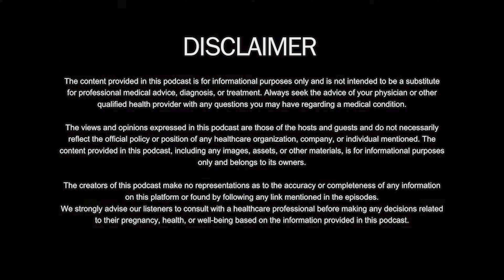Truth Untold behind R@pe, Sexual Harrasment And Crime Against Women| Meri Saheli Podcast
Welcome to the episode 24 of Meri Saheli Podcast. In this Podcast, we have invited Dr. Rennie Joy from Aalekh Foundation to highlight the issue of increasing cases of sexual violence against women in India. Dr. Rennie explains why India is dealing with such number of sexual assault cases. What makes India so dangerous for women, is it only the corrupt system or is there is something more that is missing from the picture.

Watch the Full Podcast to know more.

Aalekh Foundation -

Aalekh foundation was incorporated in 2015 as a non profit organization. Aalekh is registered under 80G , CSR as well as Niti Ayog. The organization is working towards causes directed towards Women empowerment , Child education & Welfare, Social Equality and Sustainable developments.